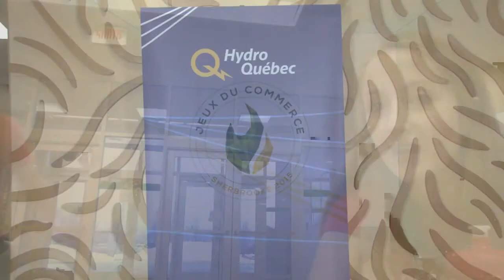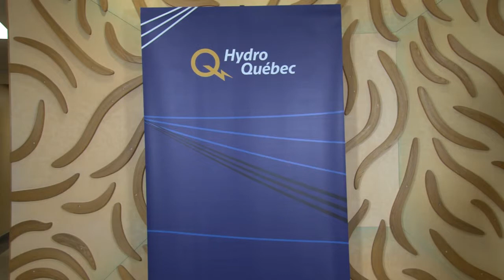JDC 2015 - Entrevue - Fiscalité - Équipe A